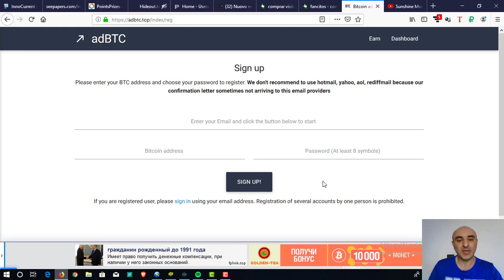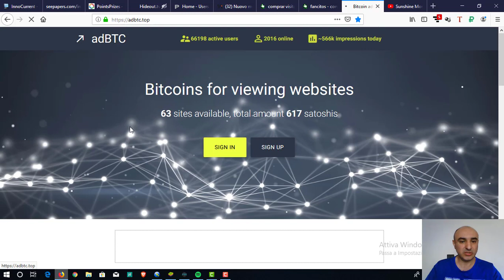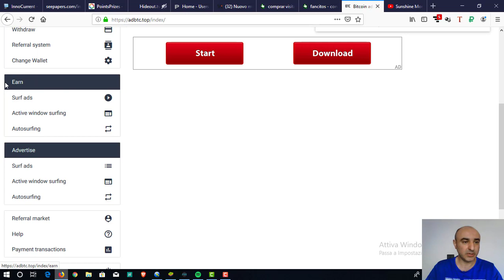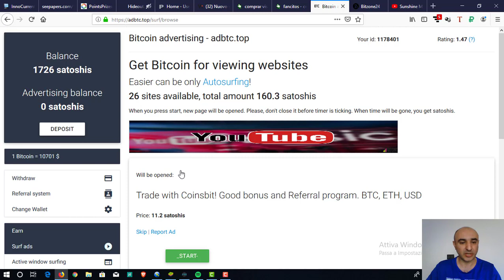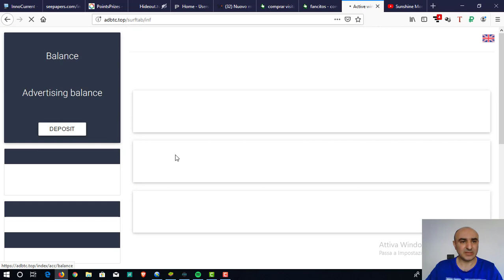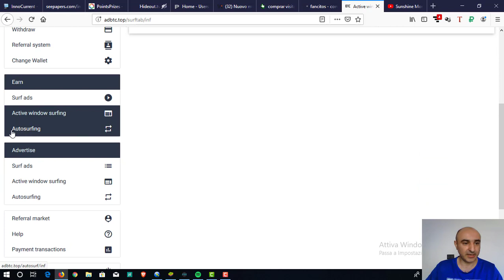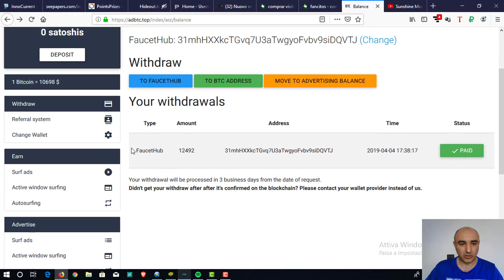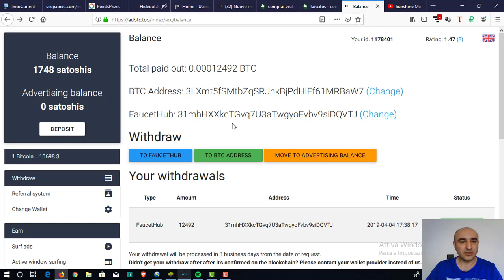Bitcoin con AdBTC!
AdBtc è un sito che dà l'opportunità di guadagnare satoshi in modo assolutamente gratuito.

bitcoin: 3DExmBpANuoZhLCMMzDAYqxeu4Y7TH7pov
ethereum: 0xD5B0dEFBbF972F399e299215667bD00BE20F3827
dogecoin: DPzdXE5DKb1Ww8uT9j6XAyFEvykkc7o7Ls